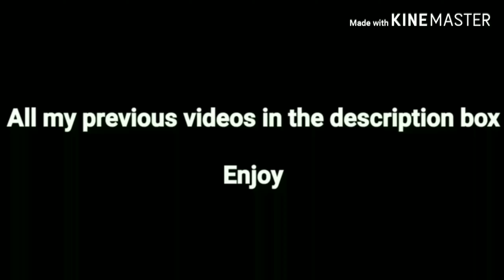Happy Easter ||colourful eggs ||art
Materials
Pencils
Unipen0.5
Colours

To be friends:amazing.g_art

Bye 👋 👋
Done by Rokayya Aly